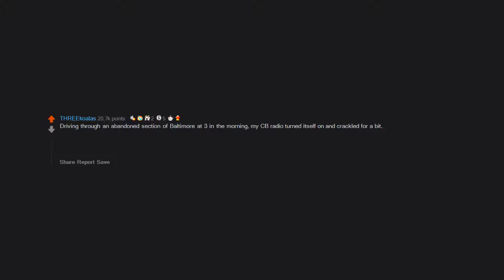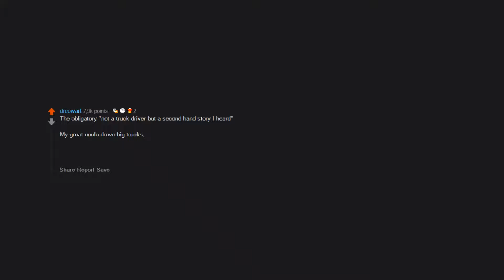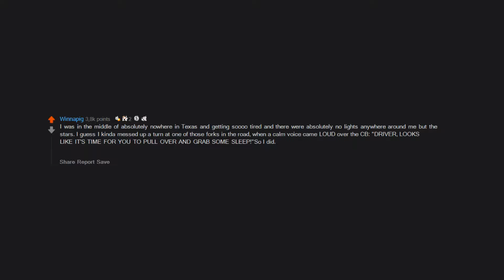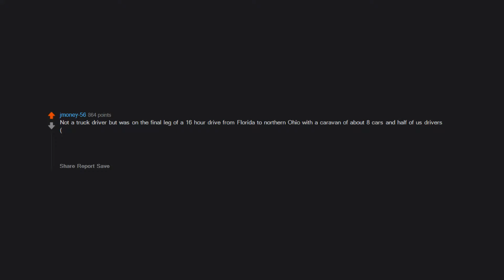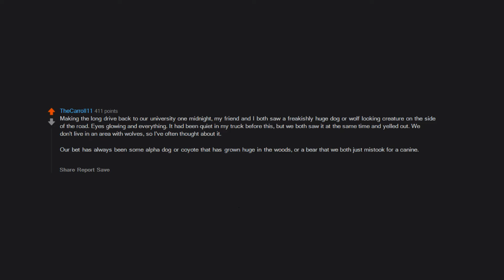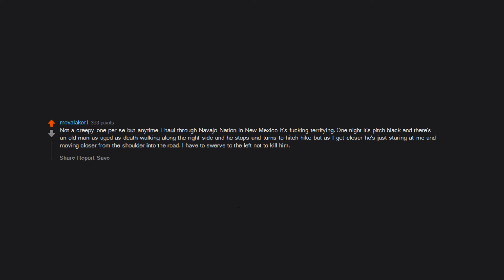Truck drivers, what’s a creepy story you’ve? (r/AskReddit in 2020 | Reddit Stories)